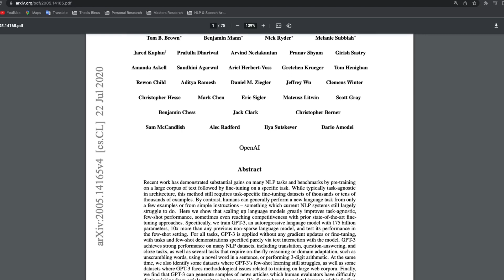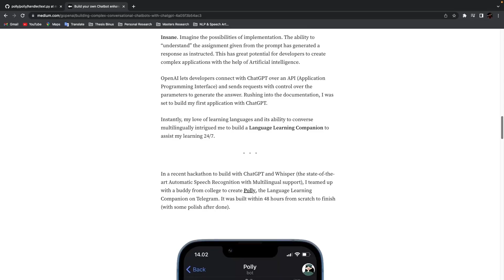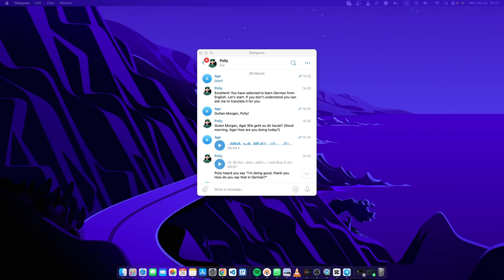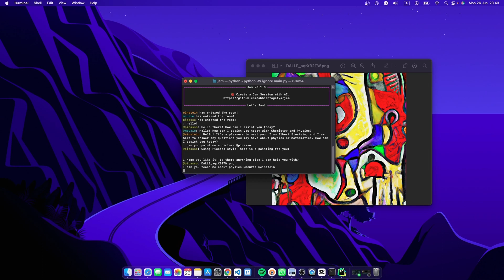Making Multiple Characters using OpenAI's ChatGPT for Educative Technology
I was on a sugar rush while editing this video. Now I am so tired. Anyways, here's what I've built with OpenAI's GPT model. It's all open source. Make sure to check it out on GitHub. Adios!

Social